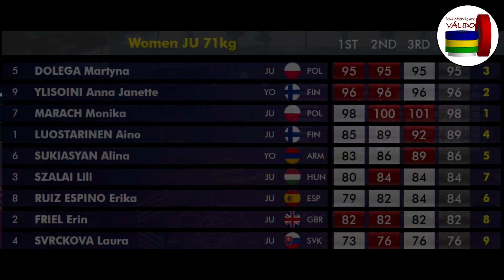Martyna Dolega, Marach, Ylisoini | Batalla en el 71 femenino | European Junior Weightlifting 2023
Resumen de lo ocurrido en la categoría 71 en el Europeo Junior y sub 23, una de las categorías mas entretenidas de la competición de halterofilia Europea celebrada en Bucarest, Rumania, entre el 25/07 y el 03/08 de 2023.

Acabó siendo un Polonia contra Finlandia, o un Finlandia contra Polonia, dos levantadoras de cada equipo se han repartido las cuatro primeras plazas en una categoría tan complicada como es la categoría 71, que es olímpica y que ninguna de las levantadoras iba a perder su oportunidad de alcanzar la gloria.

Cuatro nombres, Martyna Dolega, Monika Marach, Janette Ylisoini y Aino Luostarinen. Un nivel de halterofilia espectacular que ya prometía desde el starlist.

Tan solo tres kilos de diferencia entre oro y bronce, poco margen de error para cada una de ellas, para hacerse con el primer escalón en el europeo de halterofilia junior 2023.